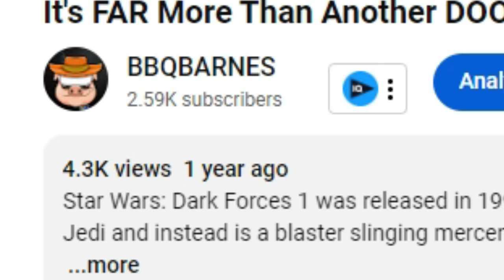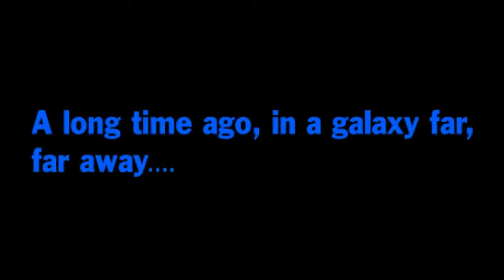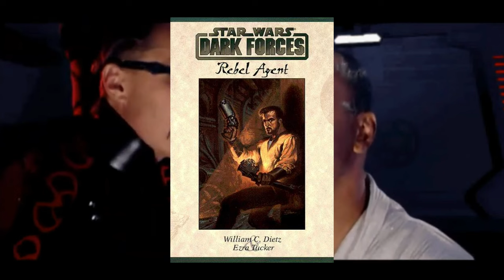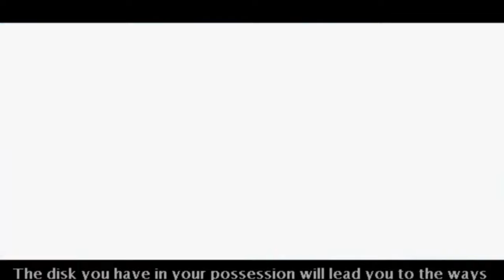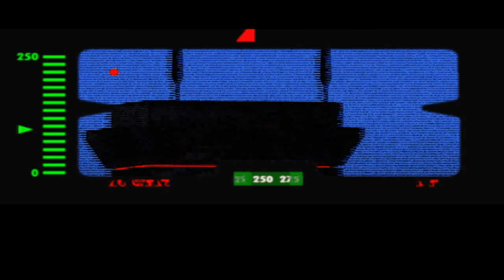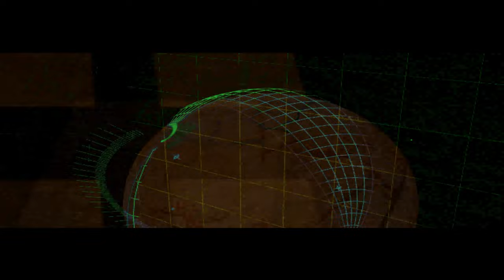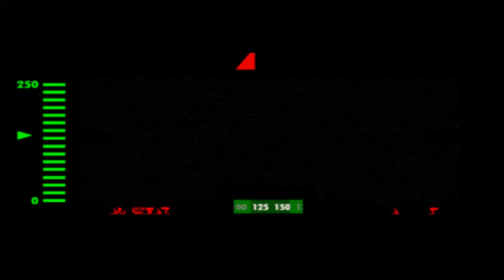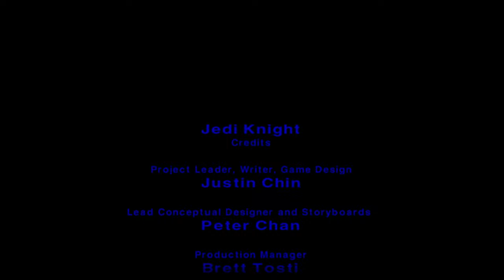How Have I Waited So Long To Play This? - Dark Forces 2: Retrospective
To say that Star Wars: Dark Forces 2 Jedi Knight was ahead of its time might be the biggest understatement I could say about this game. For coming out in 1997 this game has the most in depth story for any shooter I've played around this time period. Normally we like to credit Half-Life for bringing story into the FPS genre but Lucas arts was really trying their hardest to do just that here.

The story is one of the best I've played in a star wars game and the live action cutscenes were more fun to watch than anything Disney has put out recently. On top of the great story the game play is amazing for the time. Sure the Gun play is lacking compared to some of its contemporaries but the lightsaber fights and Force powers more than make up for that. But enough talking lets get right into this Retrospective and see what Dark Forces 2 Jedi Knight has to offer!

Timecodes
0:00 - INTRO
7:36 - Nar Shaddont want to be here
25:17 - DAD I'm HOME!
35:28 - The Palace
51:56 - Chasing 8t88…..Again
1:05:08 - The Lost Planet of the Jedi
1:17:58 - Valley Of The Jedi
1:28:46 - Dark Kyle
1:31:50 - OUTRO